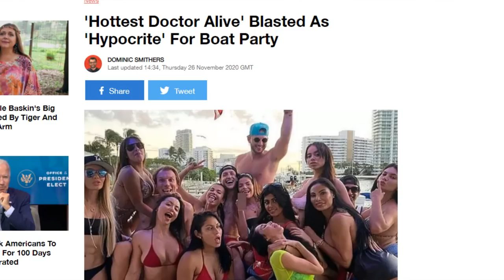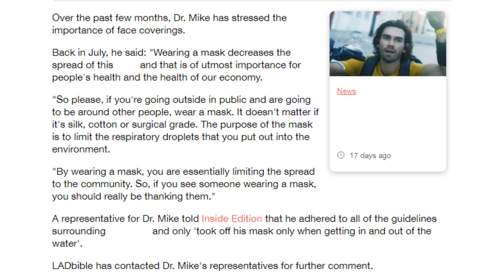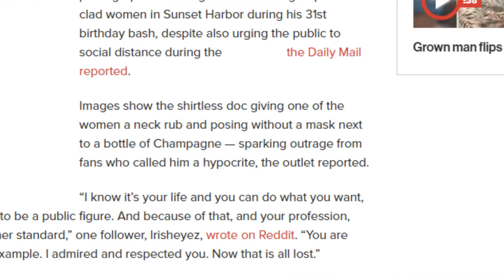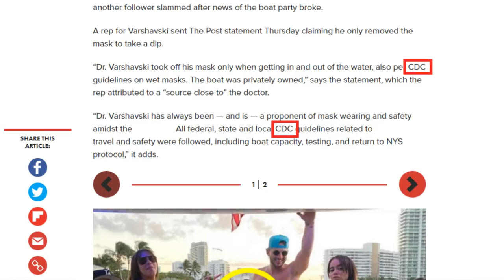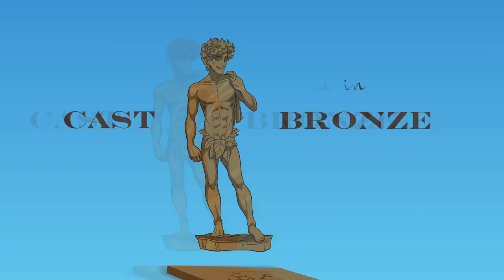DR. MIKE DID NOTHING WRONG!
0:00 - Alleged occurrences
1:20 - Picture examination
2:33 - Dr. Mikes prior statements
4:09 - Is someone out to get him?
5:19 - Legitimacy of accusations
6:21 - Outro